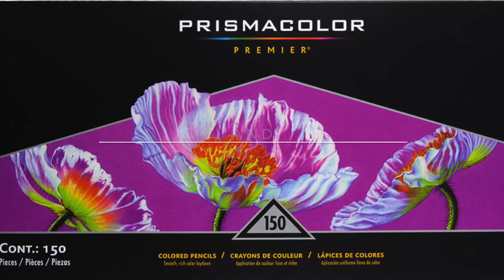"The Shambles" - Time-lapse - "World Legend: Fairy & Magical Land Journey" - Eriy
Here it is the time-lapse version of "The Shambles" from the coloring book "World Legend: Fairy & Magical Land Journey" by Eriy.

Aqui está a versão rápida de "The Shambles" do livro de colorir "World Legend: Fairy & Magical Land Journey" de Eriy.